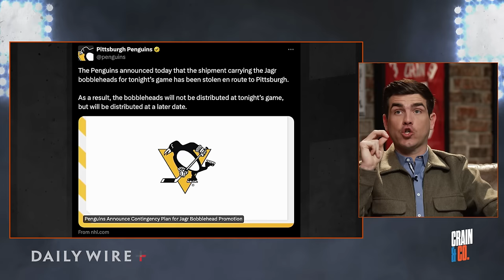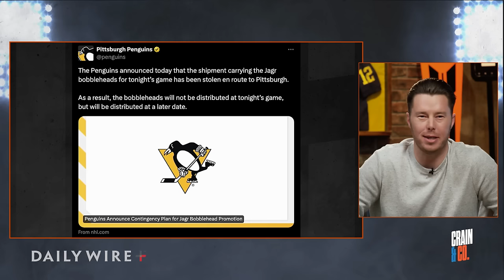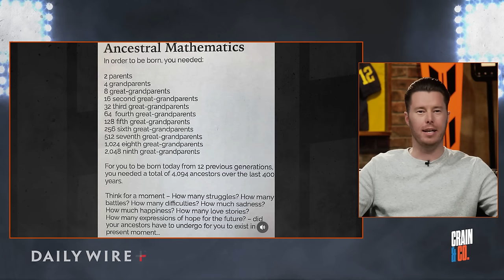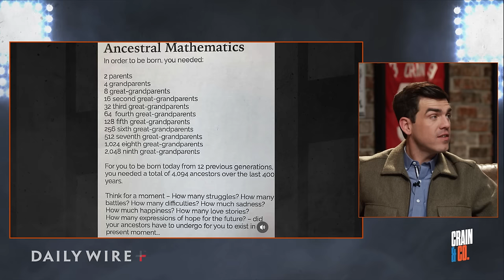March Madness Preview (Guest Cole Cubelic)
SEC analyst Cole Cubelic joins the show to preview March Madness and early college football discussion; and we react to some of the funniest stories, including the Jake Paul cs. Mike Tyson fight.

Ep.494

Nugenix - Text 231231 and enter keyword CRAIN for a complimentary bottle of Nugenix Total T + a bottle of Nugenix Thermo X FREE.